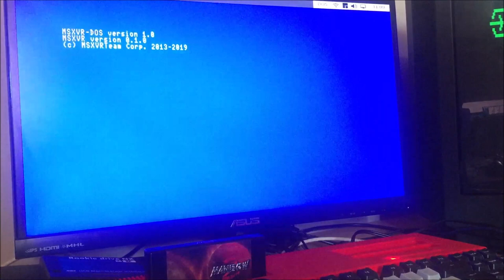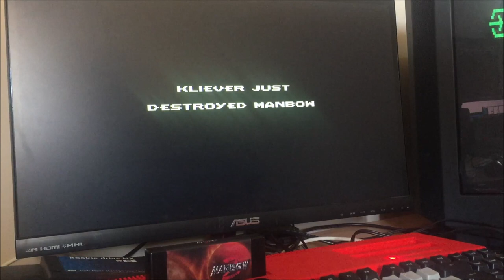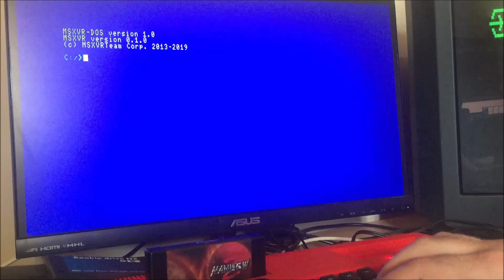MSXVR :: Jugando al Manbow 2 [MSX | Videojuegos | Cartucho]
¡Buenas! Mientras seguimos cerrando todo lo necesario para poder llevar este ordenador a vuestras casas y para haceros más leve la espera, os subimos un vídeo donde jugamos (de manera lamentable) a este increíble juego para nuestros MSX. Cartucho fabricado por el señor Manuel Pazos que incorpora SCC y PSG extra. El MSXVR accede en tiempo real a ellos, del mismo modo que a su memoria flash en la que guarda partidas entre otras cosas. Esperamos que os haya gustado y ánimo!!